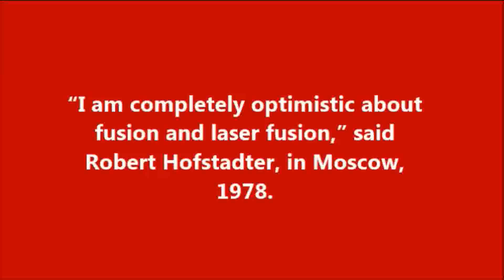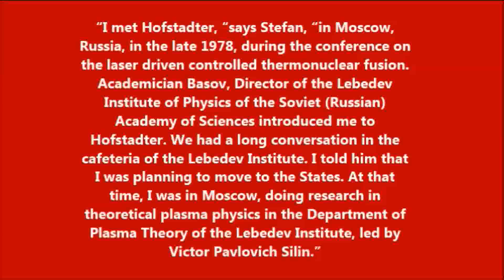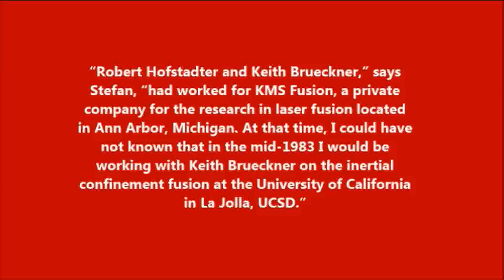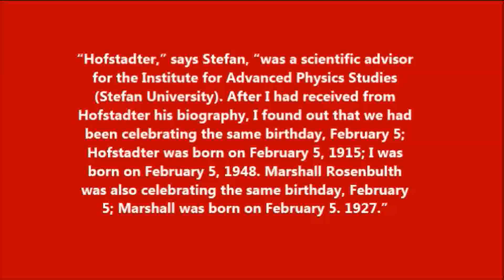Laser Fusion Conference, 1978, Moscow (Basov, Hofstadter, and Velikhov) @Stefan-universityEdu , 2018)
Stefan University (History of Physics)

Twelfth European Conference on Interaction
of Laser Radiation with Matter
and on Laser Fusion